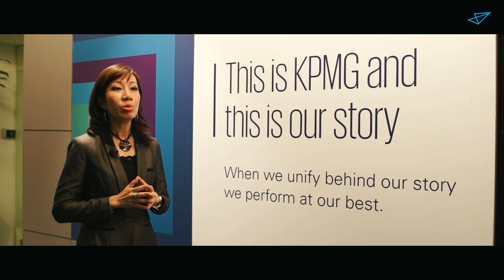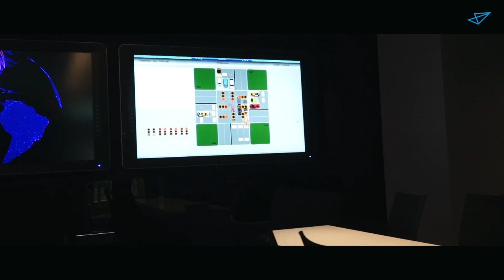Meet KPMG at the Malaysian Career Fair 2018 (United Kingdom)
As one of the leading graduate employers, find out the various opportunities to explore, advance and be inspired with KPMG Malaysia.

Grab this chance to meet KPMG Malaysia in London at the Malaysian Career Fair!